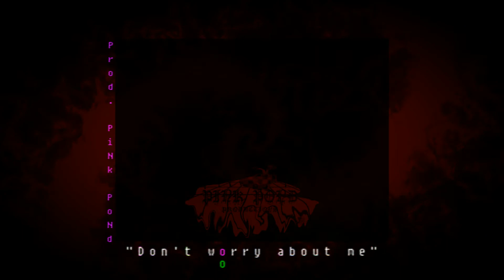(FREE) Lil Peep X Lil Tracy / Emo Trap X Guitar Type Beat "Don’t worry about me" | Prod. PiNk PoNd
(FREE ONLY WHEN USED FOR NON-COMMERCIAL USE)

(FREE) Type Beat "" | Prod. PiNk PoNd |

(prod. PiNk PoNd)